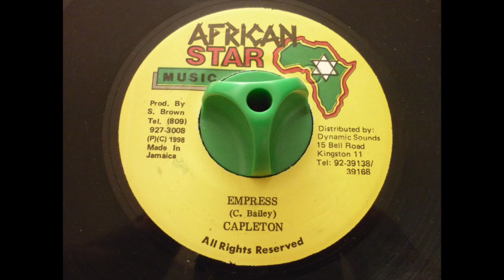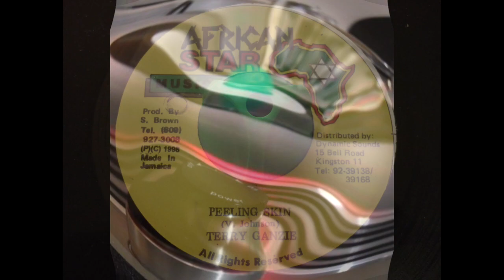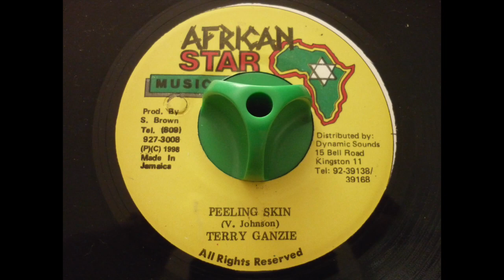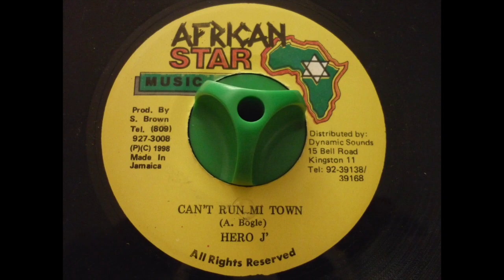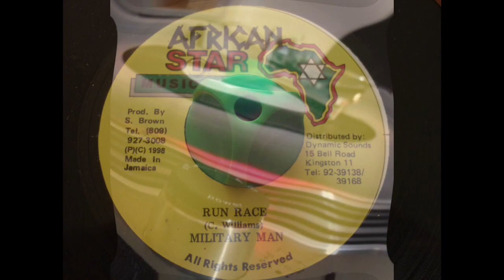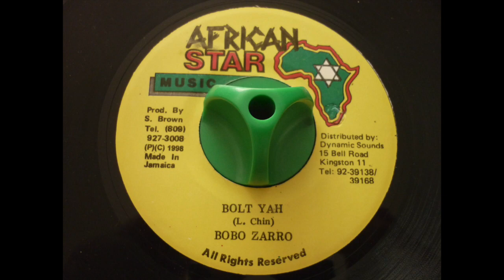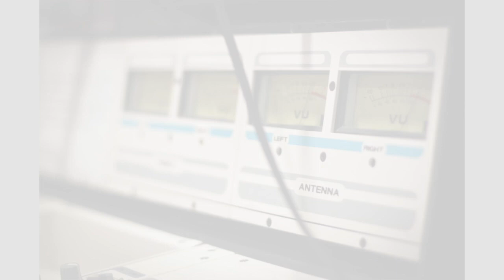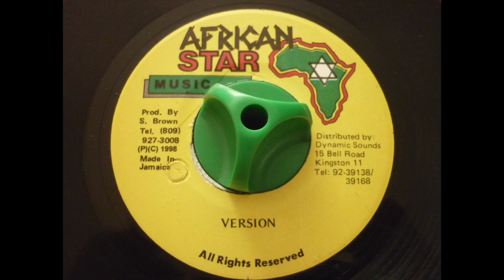OK CORRAL RIDDIM - AFRICAN STAR MUSIC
CAPLETON "Empress"
GRANDY ROOTS "Mama Omega"
TERRY GANZIE "Peeling Skin"
AFRICAN "Can't Tell How"
HERO J "Can't Run Mi Town"
MILITARY MAN "Run Race"
BOBO ZARO "Bolt Yah"
CAPLETON "Happy Go So Lucky"

Riddim: OK CORRAL
Label: AFRICAN STAR MUSIC
Year: 1998
Producer: S. BROWN
Mix: C TOWN SOUND